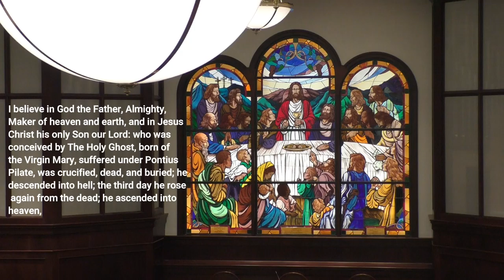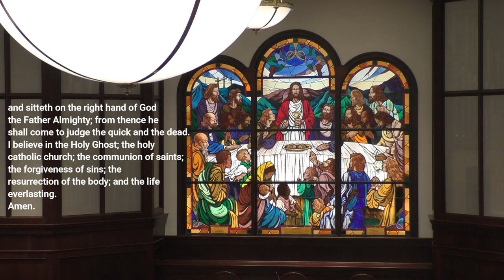Easter 2021 - April 4, 2021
Copyright Information:

"Alleluia", music by Wolfgang Amadeus Mozart; public domain.

“Jesus Christ Is Risen Today”, Easter Hymn, public domain.

“Thine is the Glory”, text Edmond Louis Budry; trans. R. Birch Hoyle; music George Frederick Handel; public domain.

“Hallelujah!” from Messiah, George Frederick Handel; public domain.